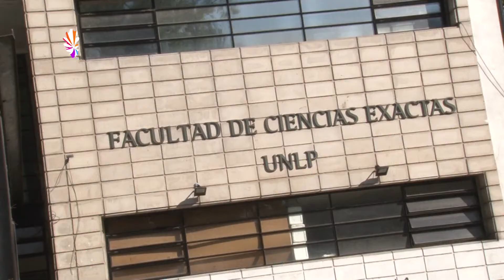NoticiasUNLP | Blas Fernández "El chico 10 de la UNLP"